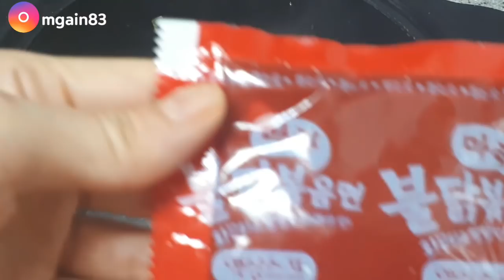중국당면+마라불닭볶음면 소스(인도고추씨)리얼사운드먹방 realsound mukbang eatingsound spicy noodles 辛い麺料理 حار، الشعيرية 辣细面条